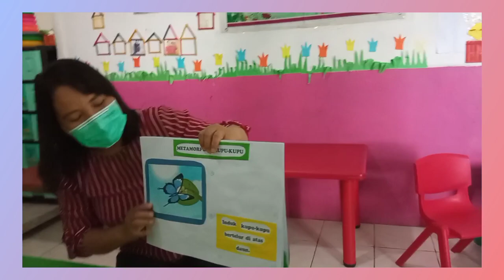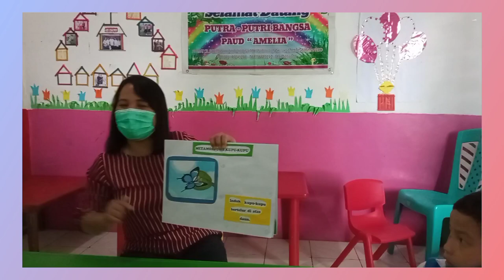metamorfosis kupu kupu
menceritakan metamorfosis kupu kupu dengan menggunakan gambar pada anak TK agar anak tertarik dam mudah mengerti...